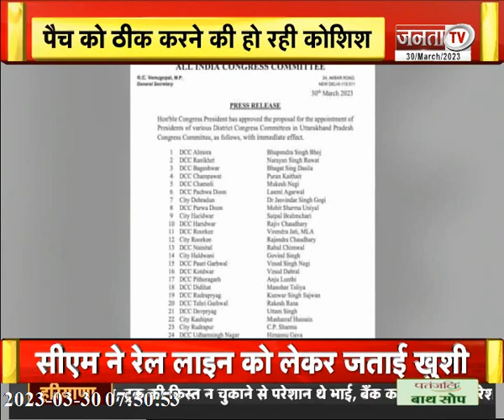देखिए Uttar Pradesh और Uttarakhand से जुड़ी तमाम बड़ी खबरें... | JantaTvUpUk